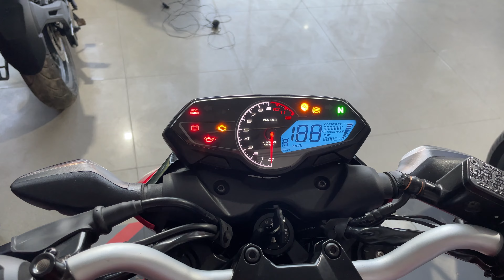Pulsar NS160 vs Pulsar N160🤔| DETAILED COMPARISON REVIEW | DOWNPAYMENT | EMI | WHICH ONE TO BUY ?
Bajaj showroom in Bhagalpur
Ashok Bajaj, Adampur
Radha Rani Sinha Road,Near Telephone Exchange, Ghantaghar, Bhagalpur - 812001

Hoped you liked my video

You Guys have been amazing
Keep supporting the way you have done till now 🥰